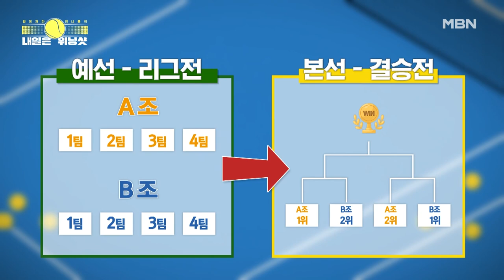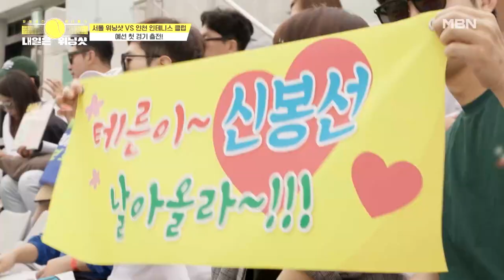★개회식★ 이형택의 환영사부터 홍수아의 선서까지! 트로피 사냥 준비 완료! MBN 230623 방송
드디어 막을 올린 ‹2023 전국 테니스 동호인 대회›
우승 트로피를 노리고 온 참가팀들의 첫인상이 만만치 않다
하지만 우리도 결코 약하지 않아!
긴장과 설렘 속에 시작된 첫 경기 우승 트로피를 향한
마지막 여정이 시작된다! 매주 금요일 밤 10시 20분 MBN